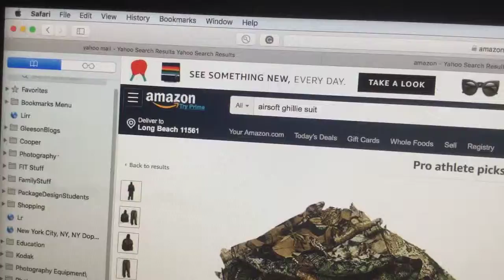House torah part one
The reason why I have to make a part 2 is because I needed to go to the bathroom